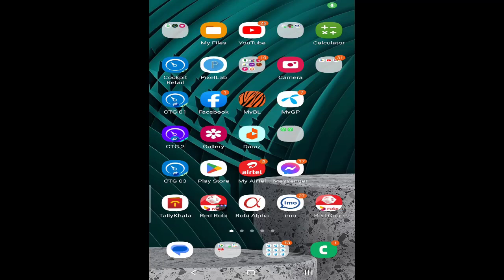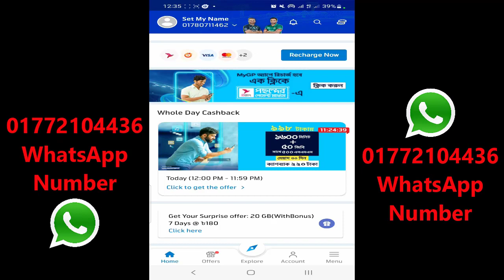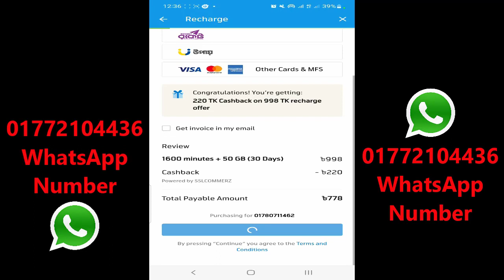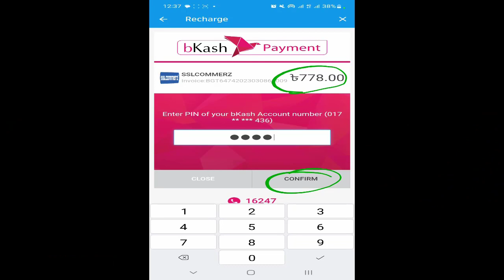জিপি সিমে ১৬০০ মিনিট ৫০ জিবি অফার সেল করুন || গিফট প্যাক || Gift pack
আপনি রিচার্জ ব্যবসা করেন, কিংবা অপার সেল করবেন তাহলে এই ভিডিওটি আপনার জন্য। কিভাবে রবি, এয়ারটেল ও জিপি সীমে গিফট প্যাক নিজে নিজে সেল করবেন।

এয়ারটেল গিফট প্যাকেজ
রবি গিফট প্যাকেজ
জিপি গিফট প্যাক